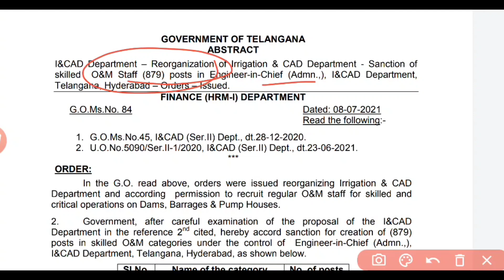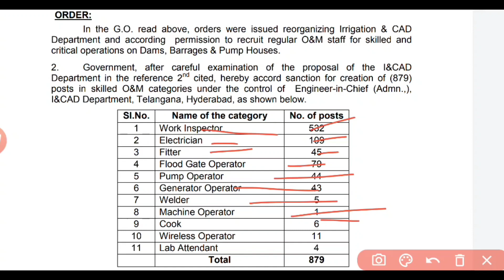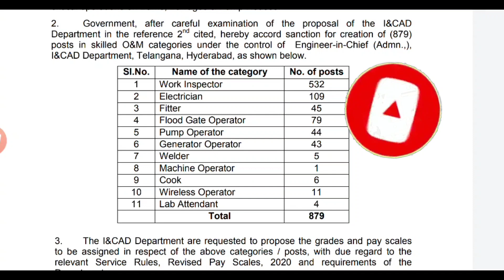Telangana irrigation department notification 2021|నీటిపారుదల శాఖలో 879 పోస్టుల భర్తీ Latest Update